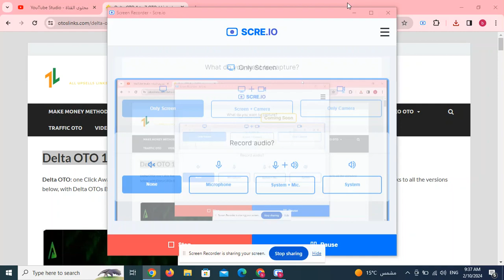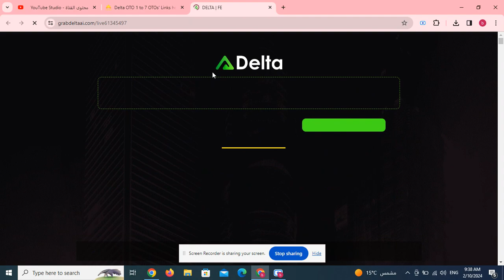Delta OTO 1 to 7 OTOs’ Links here + $40k Bonuses